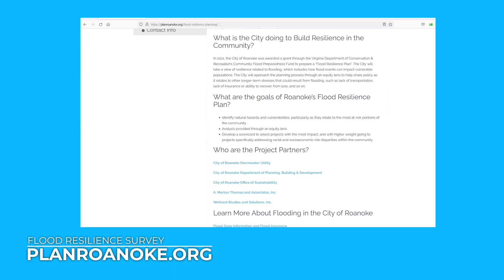Roanoke Stormwater - Flood Resilience Survey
You are helping us make the first move toward building a more flood resilient City. This means we are dedicated to becoming more prepared, ready to respond, able to cope and recover from flood events – and we can’t do it without you. This survey is a chance for you to tell us about your unique flooding challenges in your community. There is also an opportunity for you to provide ideas or suggestions for flood resilience/mitigation projects in the City. Your input will inform the City’s efforts and help ensure the Roanoke Resilience Plan addresses the needs of City stakeholders.